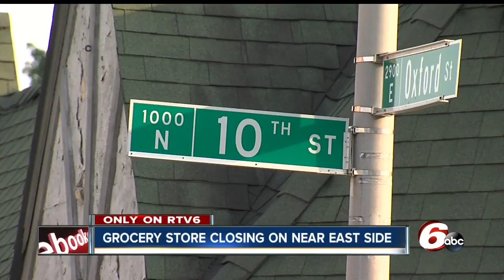East side grocery store closing, leaving many in food desert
A grocery store on Indianapolis' near-east side will close Monday, leaving many without food in an area already hard-pressed for it.